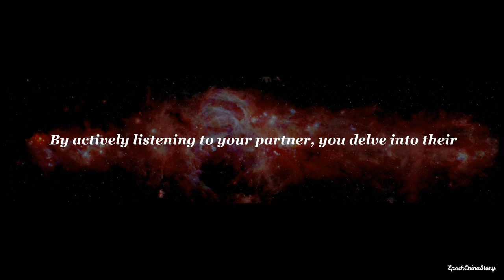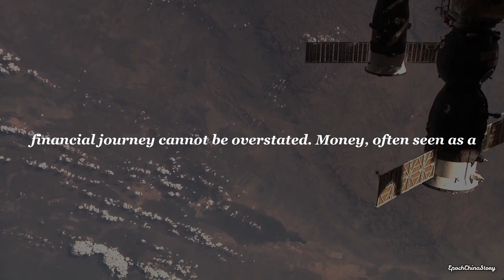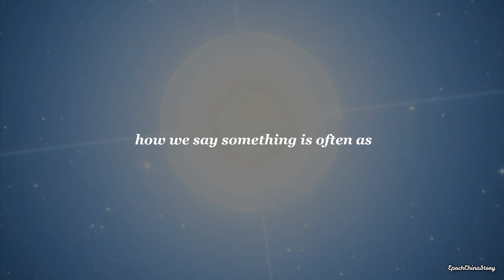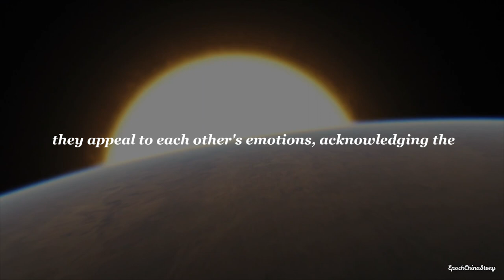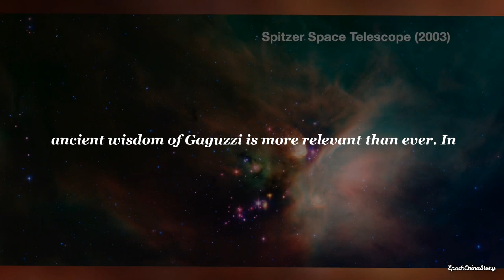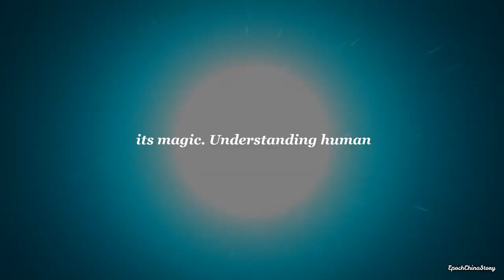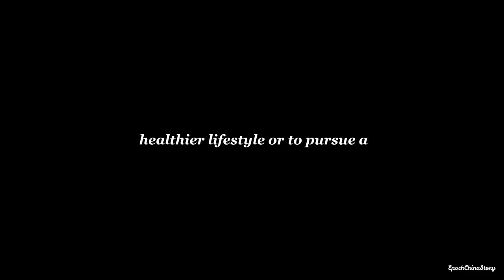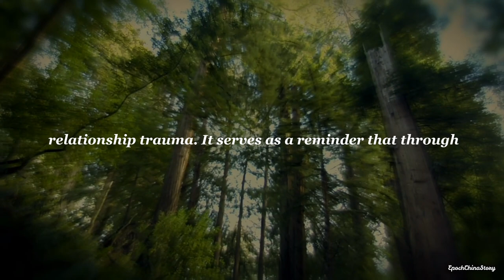5 Secrets to Revitalize Your Relationship [Unveiled]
"Dive into the heart of enduring love with our exploration of five transformative secrets to revitalize your relationship. Drawing from ancient wisdom and the art of storytelling, we embark on a journey to deepen connections, embrace listening, and foster continuous growth. From mastering the art of listening to committing to mutual development, these insights promise to weave enduring affection and understanding into the fabric of your bond. Join us in transforming your love story into a symphony of connection and discovery.